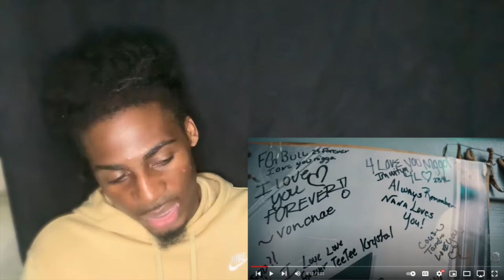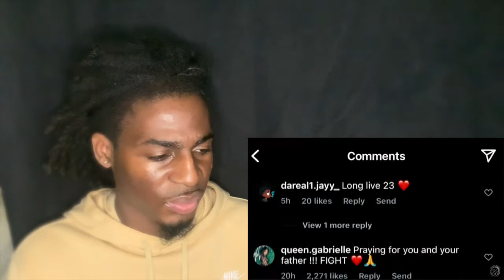Fg Famous "IN DA NAME OF 23" Official Video (Long Live 23) REACTION!!!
My Reaction to Fg Famous "IN DA NAME OF 23" Official Video (Long Live 23)
What’s Poppin Legit Gang!

*DM my Instagram If You Want Your Music Reacted To*

After you watch the whole video.
to be apart of the “Legit Gang”

Come vibe with me on that channel...